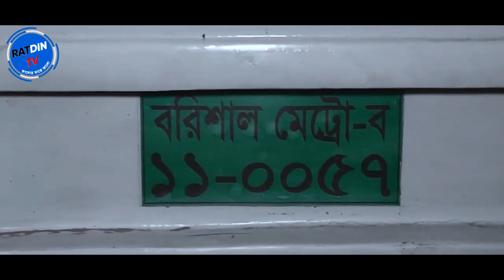Rab6 Khulna,খুলনা হতে মানব পাচার চক্রের মূলহোতা গ্রেফতার 2022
hi , ratdin tv .ratdin tv saifullah babu . saifullah babu ratdin tv . bangladesh. bangla news . bangladeshi news .news. bangladesh khulna . news chennel . bangla news chennel . ratdin tv news . khulna . vlogs .bangla vlogs .

ভিডিও টি নিয়ে আপনার মন্তব্য কমেন্টস করুন। RATDIN TV  তে  আপলোডকৃত সমস্ত ভিডিও  RATDIN TV এর নিজস্ব । ধন্যবাদ
আমাদের পেজ – RATDIN TV / অবিচল প্রকাশনী
আমাদের গ্রুপ – RATDIN TV ( রাতদিন টিভি )/  অবিচল